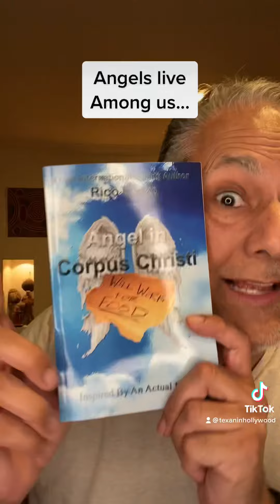Angels live among us